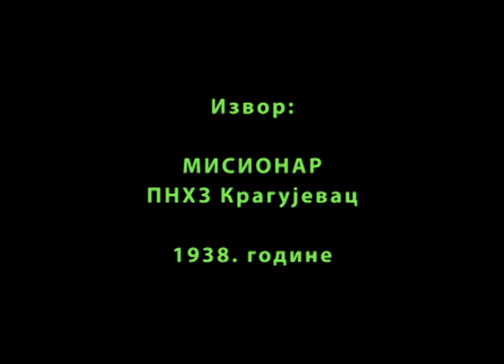ГОВОРИ О БОГУ ХРИШЋАНИНЕ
Ко жели да помогне рад канала, уплате може слати на рачун:

Динарски

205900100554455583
Komercijalna banka AD Beograd -

Девизни

Nenad Mirkovic RS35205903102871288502 - Correspondent Bank
SWIFT/BIC DEUTDEFF DEUTSCHE BANK AG FRANKFURT AM/MAIN, GERMANY - SWIFT/BIC COBADEFF COMMERZBANK AG FRANKFURT AM MAIN,GERMANY -